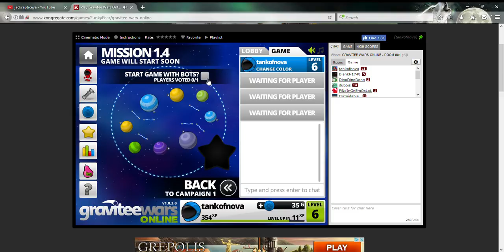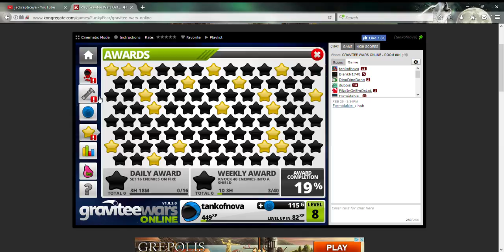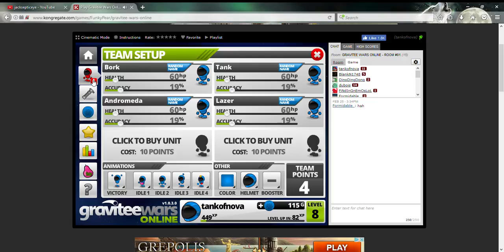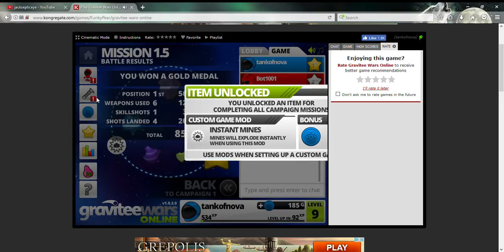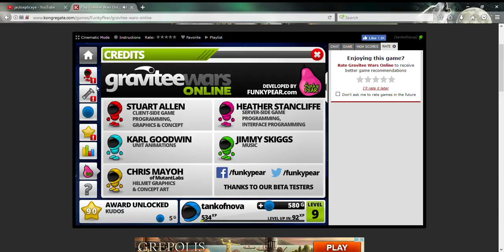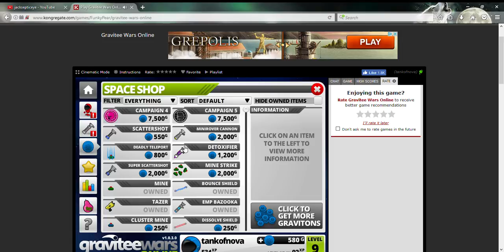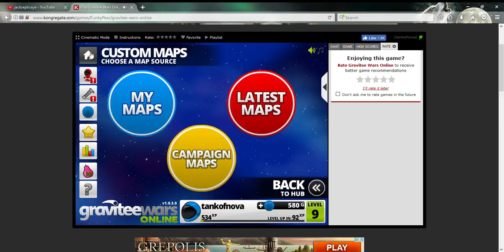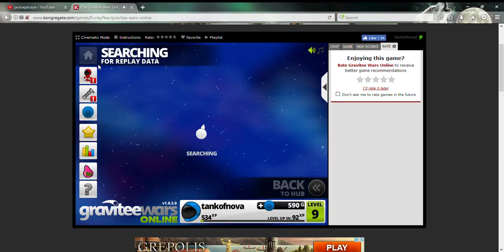Play Gravitee Wars: Part 2 - C1 COMPLETE